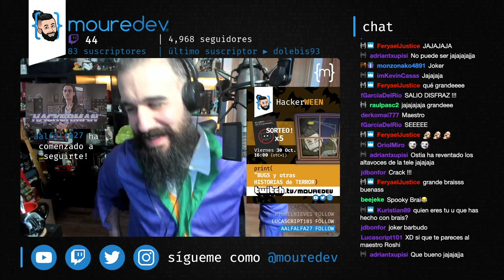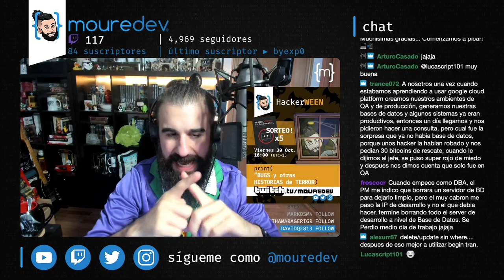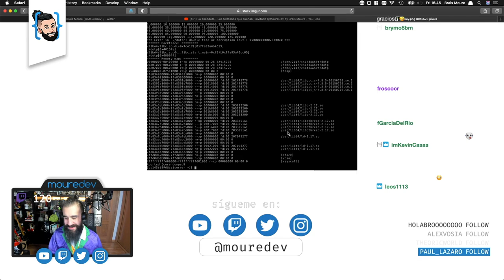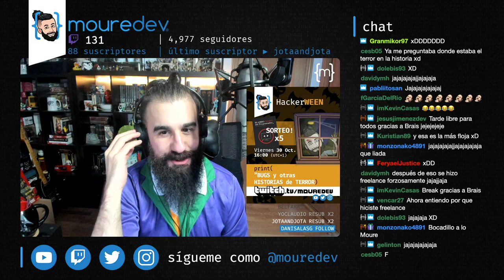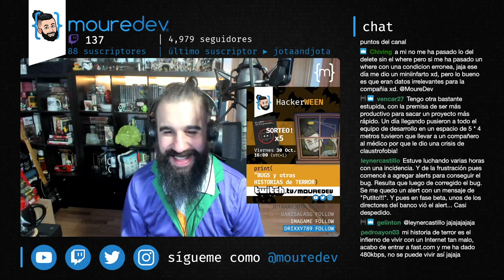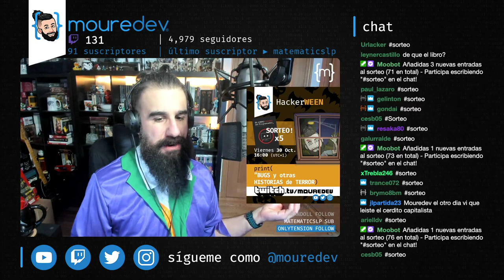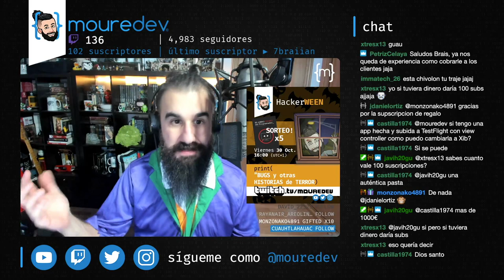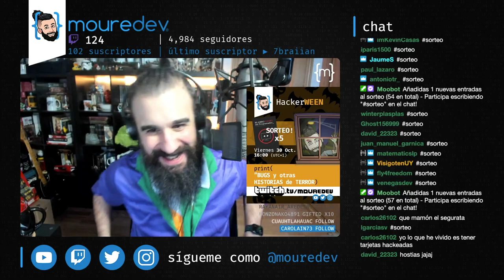Historias de TERROR sobre PROGRAMADORES 🎃 Halloween 2020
Directo para celebrar halloween y recopilar historias de terror, relatos y anécdotas que cuentan experiencias que hemos vivido como programadores (historias reales). Siempre con la intención de aprender de nuestros errores.

¡HOLA HACKERMEN! 👋🏼

¡Gracias!